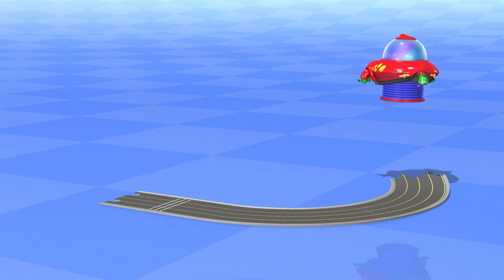Autos de carreras - TuTiTu Toy Star del mes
20 minutos de TuTiTu Star del mes.
En cada episodio, los focos van a otra TuTiTu Toy Star!
Descubre quién es la estrella del mes!

Production Designers: Tal Gamliel, Yossi Dahan
TuTiTu'S Theme Song:
Musical Arrangement: Uri Kariv
Vocals: Yael Shoshana Cohen
Sound engineering: Gil Landau